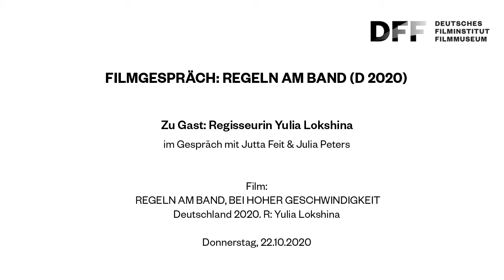FILMGESPRÄCH // Regisseurin Yulia Lokshina über REGELN AM BAND (D 2020)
FILMGESPRÄCH // Regisseurin Yulia Lokshina über
REGELN AM BAND, BEI HOHER GESCHWINDIGKEIT (D 2020)

In der westdeutschen Provinz kämpfen osteuropäische Leiharbeiter/innen des größten Schweineschlachtbetriebs des Landes ums Überleben – und Aktivist/innen, die sich für deren Rechte einsetzen, mit den Behörden. Zur gleichen Zeit proben Münchener Gymnasiast/innen Bertolt Brechts Stück "Die Heilige Johanna der Schlachthöfe" und denken gemeinsam über deutsche Wirtschaftsstrukturen nach.
REGELN AM BAND, BEI HOHER GESCHWINDIGKEIT, ein Film mit bemerkenswerter Aktualität, wurde in diesem Jahr in Saarbrücken mit dem Max Ophüls Preis für den besten Dokumentarfilm ausgezeichnet und wirft Schlaglichter auf Facetten der Arbeitsmigration, Leiharbeit und Globalisierung.

Film:
REGELN AM BAND, BEI HOHER GESCHWINDIGKEIT
Deutschland 2020. R: Yulia Lokshina